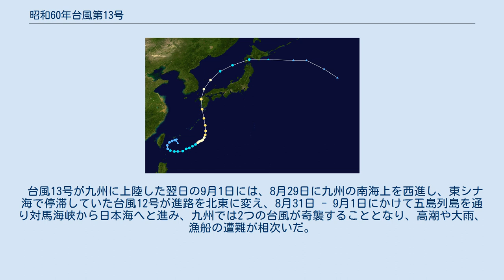昭和60年台風第13号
昭和60年台風第13号（しょうわ60ねんたいふうだい13ごう、国際名：Pat）は、1985年（昭和60年）8月に九州地方に上陸した台風である。
藤原の効果により台風12号・14号と共に複雑な動きをした。
 進路図 8月26日に沖縄の南海上で発生した台風13号は、台風12号との藤原の効果により速度が遅くなり、沖縄の南海上を北東よりに進んでいた。
8月28日には日本のはるか南で台風14号が発生し、日本近海には台風が3つも存在する状況になり、それぞれの台風が近くに位置することで台風が停滞したり複雑な動きをする現象（藤原の効果）により台風予測が難しい状況であった。
 ゆっくりとした速度で沖縄近海を進んでいた13号は8月30日に進路を北に変えて、速度を上げながら九州に向けて進み始め、8月31日には最盛期の勢力で鹿児島県枕崎市に上陸した。
台風は九州を縦断し、9月1日には日本海を北上して北海道へ進み日本から遠ざかった。
台風13号が九州に上陸する前日の8月30日には台風14号が神奈川県横須賀市付近に上陸し、関東地方から東北地方にかけて被害をもたらした。
 台風13号が九州に上陸した翌日の9月1日には、8月29日に九州の南海上を西進し、東シナ海で停滞していた台風12号が進路を北東に変え、8月31日 - 9月1日にかけて五島列島を通り対馬海峡から日本海へと進み、九州では2つの台風が奇襲することとなり、高潮や大雨、漁船の遭難が相次いだ。
 台風12号・台風14号によるものを含めた被害は以下の通り。